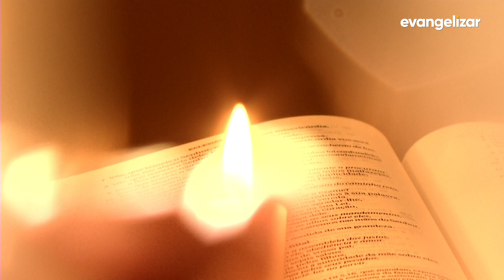4º dia - Novena de Santa Mônica e Santo Agostinho [CC]